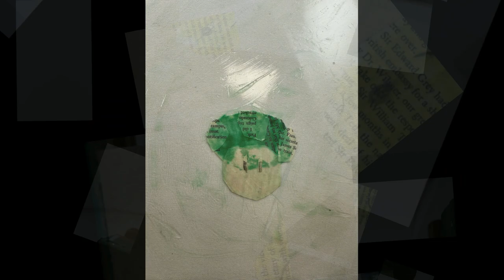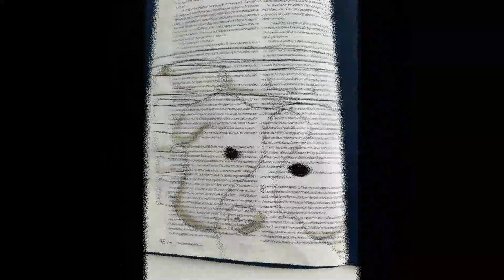Brighton Summer Arts Visual Exploration 2D